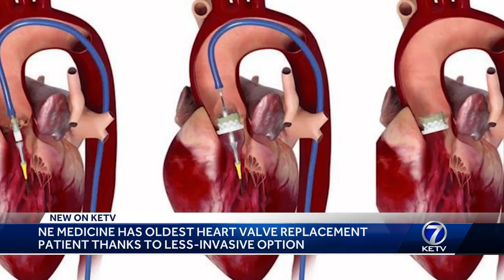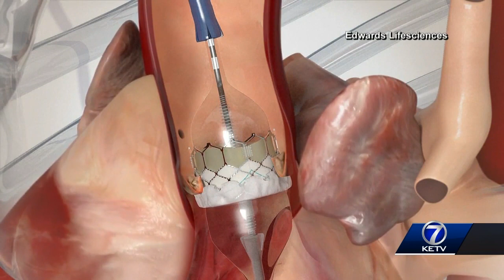NE Medicine has oldest heart valve replacement patient